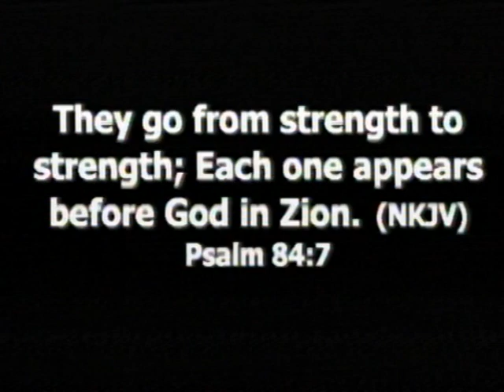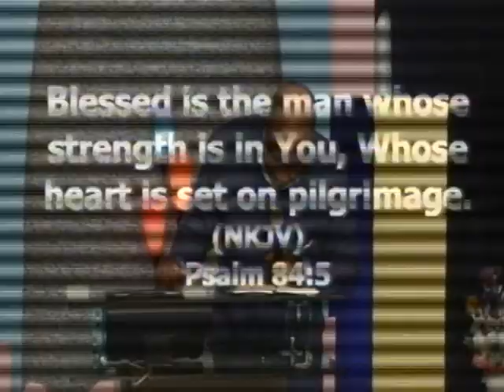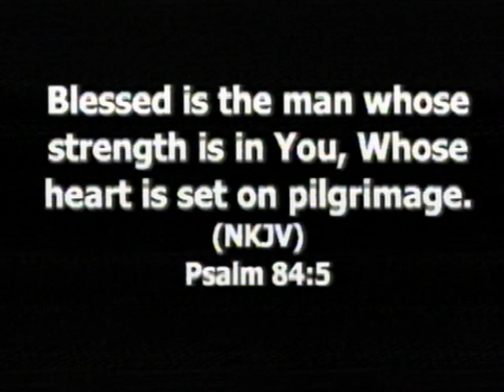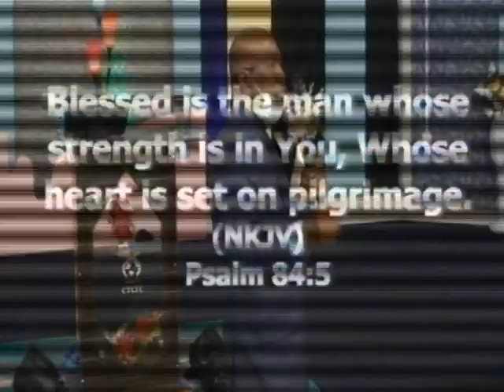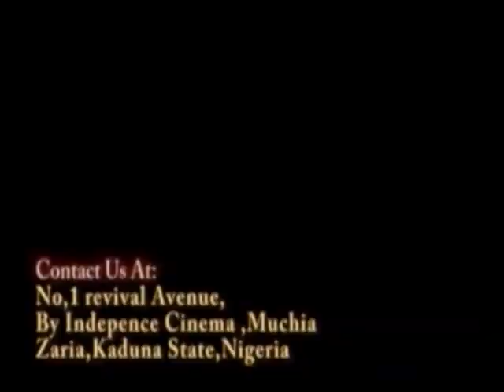HOW TO CONVERT YOUR PAIN TO PROFIT PART 1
Dr. John Akpami is an Apostle by calling with a message of Revival and Restoration.

He is the Founder and President of Global Revival Gospel Ministries International a.k.a  Christian Teaching Centre Family Church with headquarters in Zaria Nigeria; from where he oversees branches in other parts of the world.

He is President of the Global Revival Bible Training Institute (GRBTI), a Diploma and a Degree awarding Bible School that has produced many church leaders and ministers. He has authored over fifty (50) books, including the popular Daily Divine Encounter Devotional.

Dr. John Akpami, a Physician by training, practiced human medicine for several years before going into full time ministry. He holds a Doctorate Degree in Pastoral Theology from Evangel Christian University U.S.A.